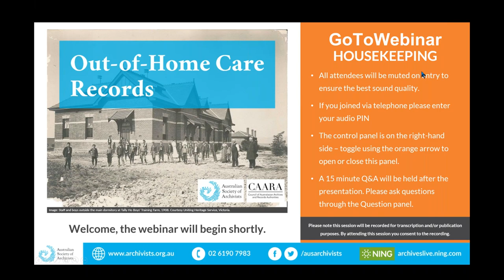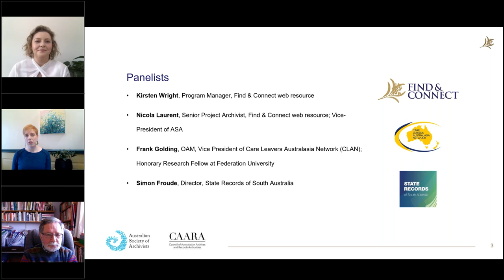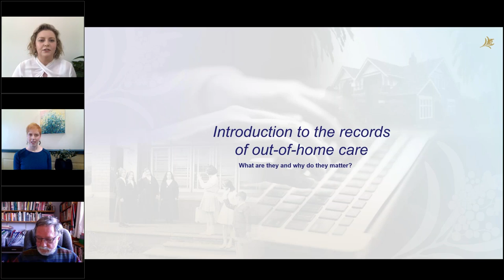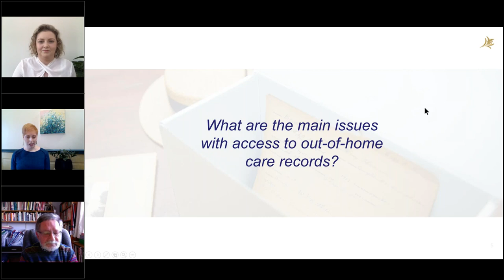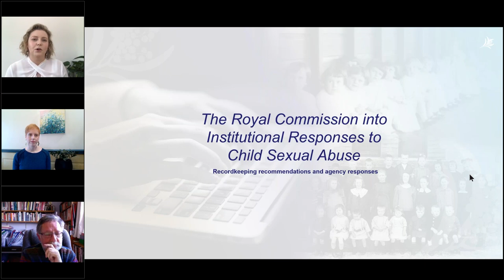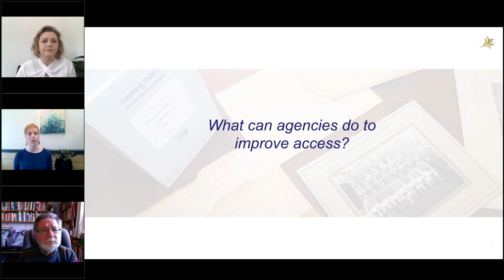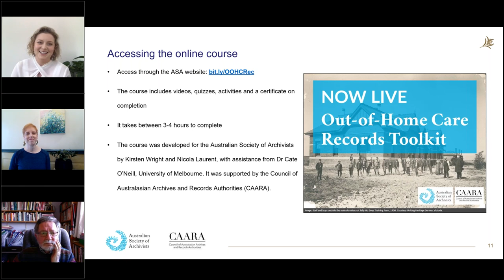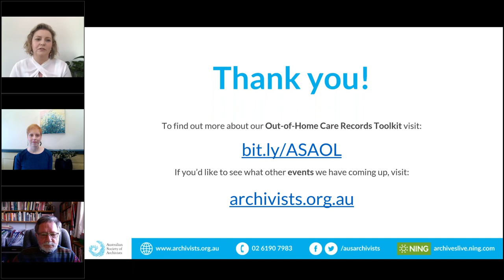Out of Home Care Records Webinar with Q&A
Our panel discusses issues around out-of-home care records, and how archives can improve access processes for people who grew up in out-of-home care.

Kirsten Wright (Program Manager, Find & Connect web resource) and Nicola Laurent (ASA Vice-President; Senior Project Archivist, Find & Connect web resource), creators of the new online learning course Out-of-home care records toolkit joined by Frank Golding (Vice President of CLAN) and Simon Froude (Director, State Records of South Australia) discuss why records are important to people who grew up in care, what organisations can do to improve access to these records, and how CAARA has responded to the recordkeeping recommendations of the Royal Commission into Institutional Responses to Child Sexual Abuse.

Note: Our Out-of-Home Care Records Toolkit  was developed for the Australian Society of Archivists by Kirsten Wright and Nicola Laurent, with assistance from Dr Cate O’Neill, University of Melbourne. It was supported by the Council of Australasian Archives and Records Authorities (CAARA).